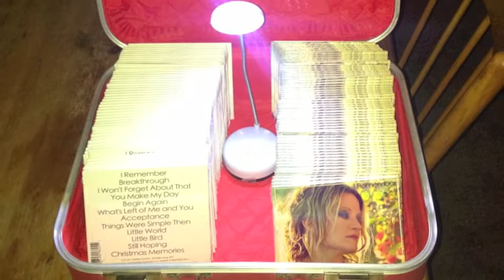Stefani Scovolo (Daniels) - "I Remember"- Album Release show Aug 6 , 2013 at Witzend in Venice CA